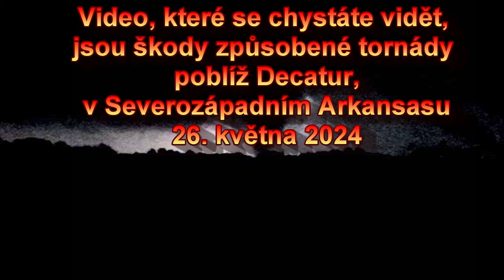Tornadoes near Decatur NW Arkansas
To all my friends. People die but music is forever.
The song "If I Could Be Where You Are" used in this video was recorded by Goeff. Picture of tornado was taken by Mike Shook. Video Bob Martinec.

The video you are about to see is the damage from tornadoes near Decatur, Northwest Arkansas on May 26, 2024.

Video, které se chystáte vidět, jsou škody způsobené tornády poblíž Decatur v Severozápadním Arkansasu 26. května 2024.